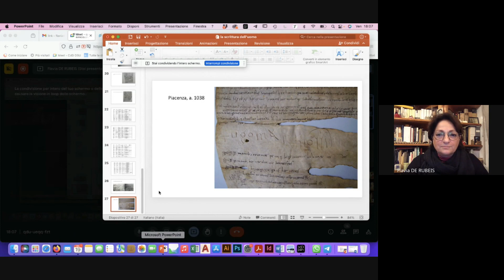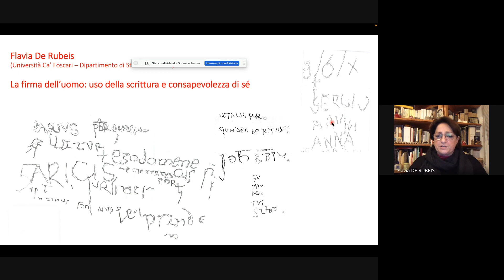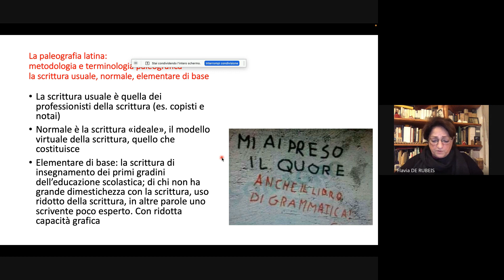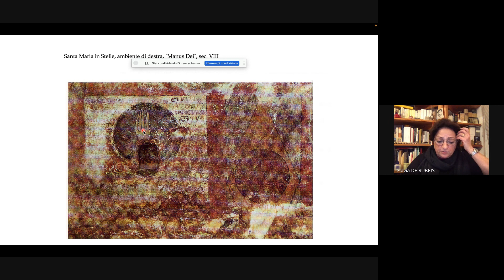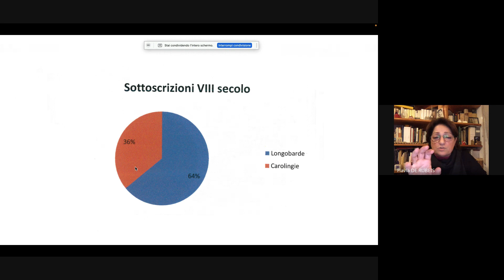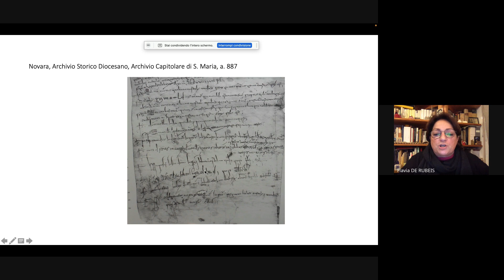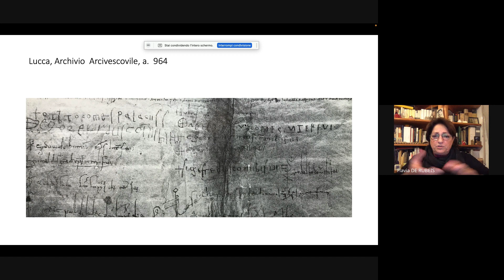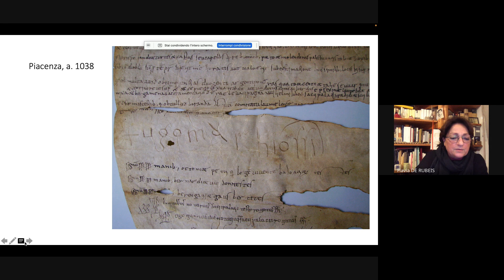Venezia, Palazzo Ducale e gli scriventi compulsivi - Lezione 2 | prof.ssa Flavia De Rubeis